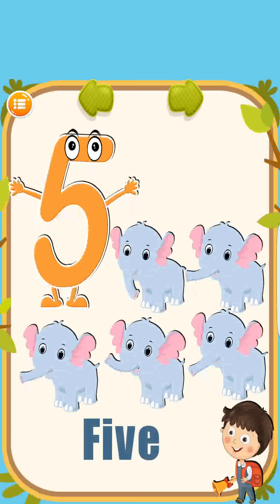Play Preschool Kids Abc Numbers Kids games-party 283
kids games dr. panda,